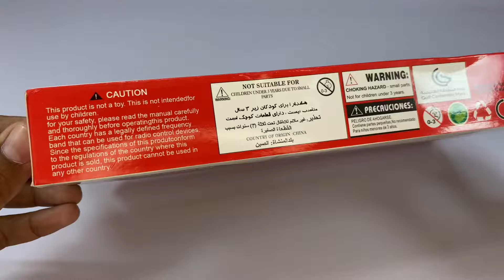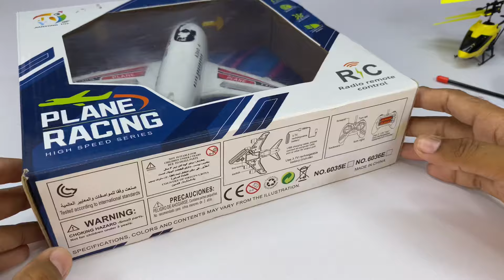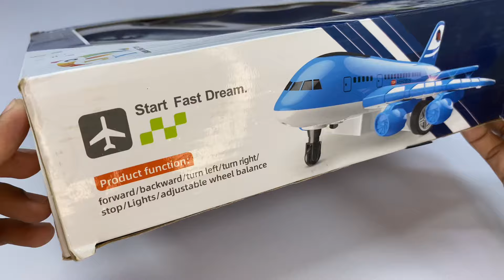Best RadioControl RC Flying Helicopter with RC A380 Aircraft and 3D Light RC Car Unboxing,Review🚙rc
Ajko is video ma Best RadioControl RC Flying Helicopter with RC A380 Aircraft and 3D Light RC Car Unboxing,Review🚗rc

Thanks 😍